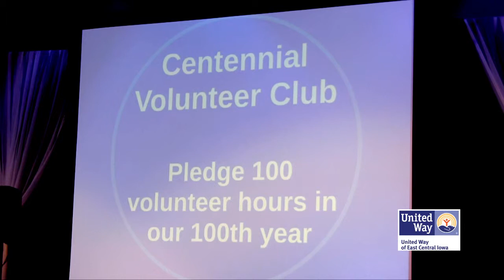United Way Centennial Volunteer Club - 100 hours in our 100th year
In 2014, United Way of East Central Iowa will be celebrating our 100th year in the community and we invite you to volunteer in the Cedar Rapids area. As part of this celebration, we have various ways that help connect and engage individuals in the community.  One of the ways is through a volunteer challenge.  We have the chance to come together as a community to make an impact and create solutions through volunteering.  We are asking individuals to pledge and complete 100 hours of volunteer service in 2014.

If you would like to learn about United Way of East Central Iowa, please